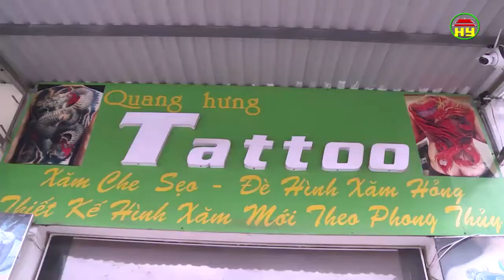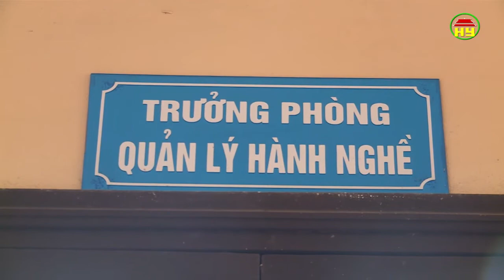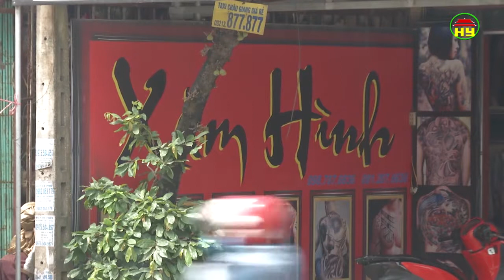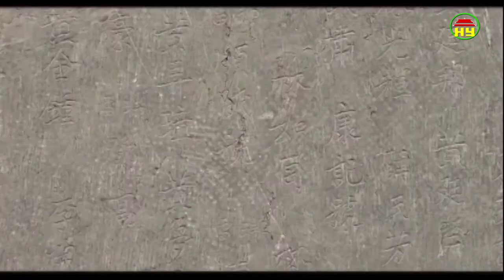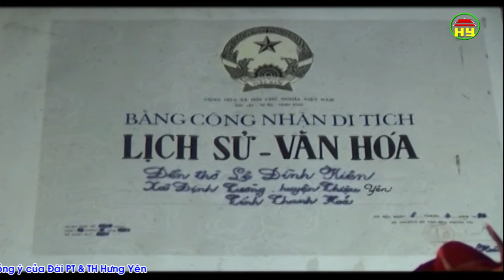Tạp chí văn hóa số 271 ngày 18/10/2017